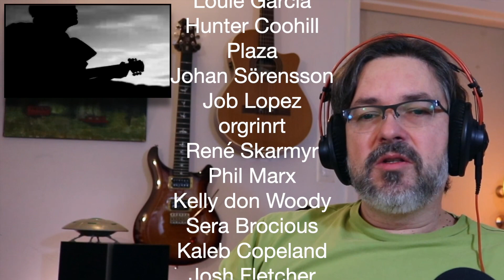pt2 Band-Maid Reaction | Memorable [official Video]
In this video Canadian Guitarist/producer Dean Wolfe reacts to Memorable by Band-Maid [official video reaction]

As a producer I've made hundreds of my own songs for media and award winning documentaries etc. I've been in several bands including a prog/jazz fusion act nFuze, performing in International Jazz festivals and jazz clubs. I mostly abandoned the prog genre in the 90s but have returned to it now with vigour 30 years later. So much prog!  My own prog band was rejected by record labels as "too progressive' in the late 80s,  so i detoured into grunge, pop and alternative instead (then folk / acoustic fingerstyle guitar and ambient electronic as well). At the end of 2022 I fell into a shoegaze rabbit hole (so you will see lots featured here.)